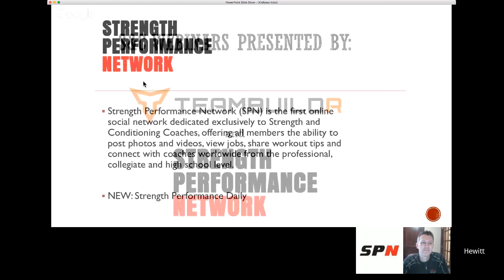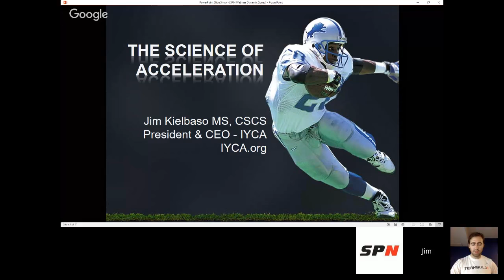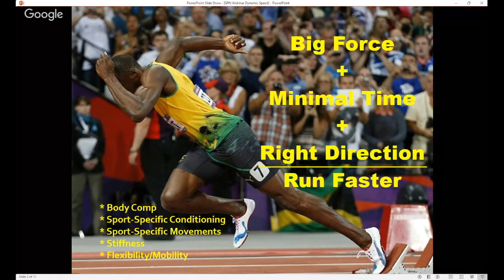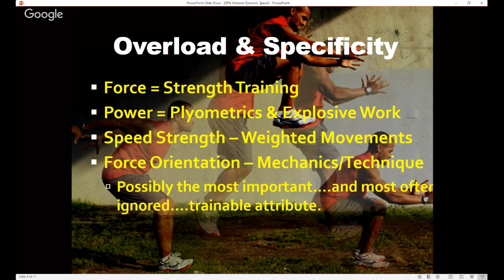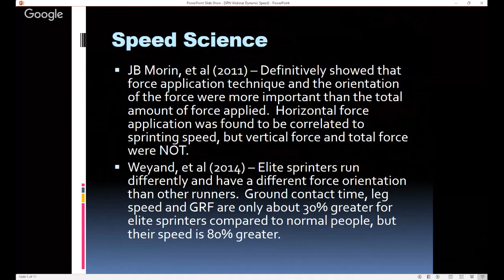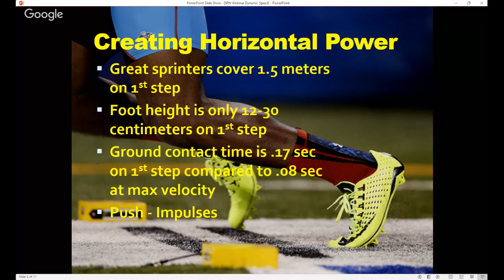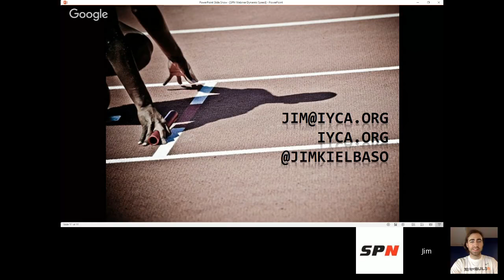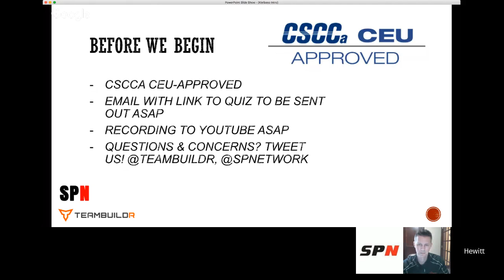The Science of Acceleration with Jim Kielbaso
One of the most important physical traits an athlete can exhibit is the ability to accelerate explosively.  In this webinar, Jim Kielbaso will explain the science involved in acceleration training in a way that is easy to understand and can be applied immediately to any performance training program.  Jim is a former college strength coach, author of Ultimate Speed & Agility, and President & CEO of the IYCA.  His presentation will help you become a better coach and improve the results you get with your athletes.

About Jim Kielbaso:

Jim Kielbaso is owner of Total Performance Training Center he still trains athletes every day. Jim received his NSCA-CSCS back in 1995, and did the NASM Certified Personal Fitness Trainer certification back in 1993 when you actually had to go to Chicago and do the whole thing live, in-person.
Jim was the Strength & Conditioning Coach at the University of Detroit Mercy from 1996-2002 and earned the distinction of NSCA Strength & Conditioning Professional of the Year for the Midwestern Collegiate Conference (now the Horizon League) in 1998. Jim served as the State Director for the National Strength & Conditioning Association for six years, and Regional Coordinator for four years.
Kielbaso has written three books, produced multiple training videos and authored numerous articles as well as being a featured presenter at clinics, camps, and conferences across the country. Jim has worked with thousands of athletes at all levels of competition (youth, high school, national level, collegiate, Olympic, NFL, NBA, MLB and NHL), and I’ve learned a great deal from all of them.